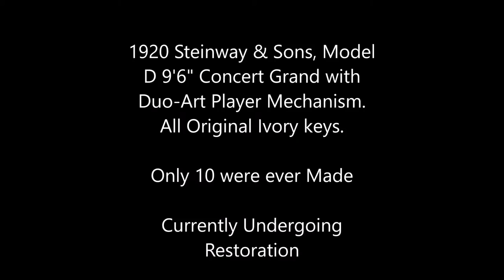Bach Busoni Chaconne in D Minor/ Fazil Say / Chopin - Jacob Levin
The intention of this video is to share the beauty of this piano, it is truly a treat to play on this instrument as finding one if extremely difficult. I am no professional pianist nor am I anywhere near it.

I received the sheet music for the Kumru Ballade the day prior to this recording.